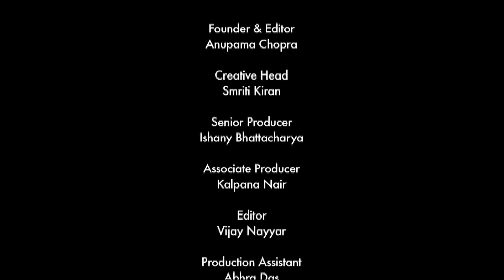Saif Ali Khan Interview with Anupama Chopra | Face Time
Saif Ali Khan talks to Film Companion in a freewheeling chat about Happy Ending, being in his 40's, the movie star life and creative choices.